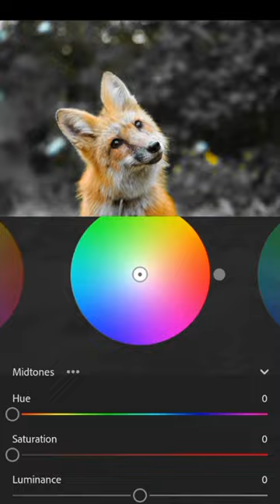❤️(doggy)youtubeshorts shortvideo shorts editing trendingshorts viral lightroom photography